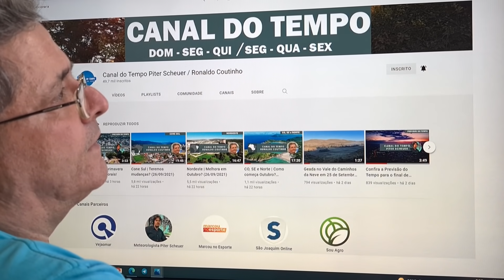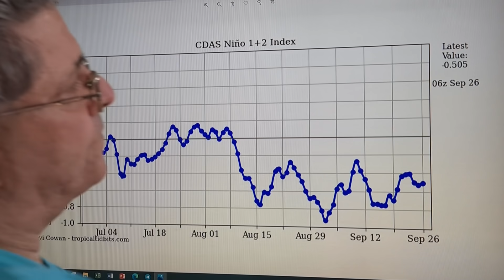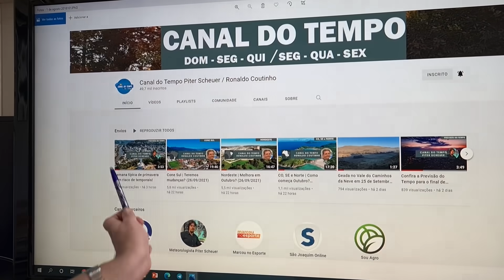Cone Sul | Semana instável e situação da La Niña (27/09/2021)